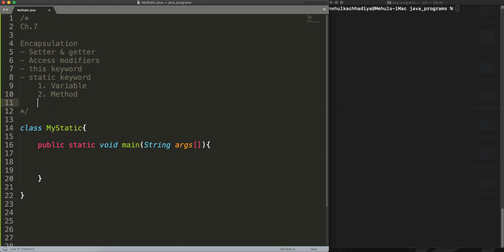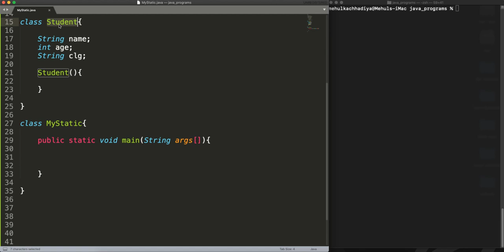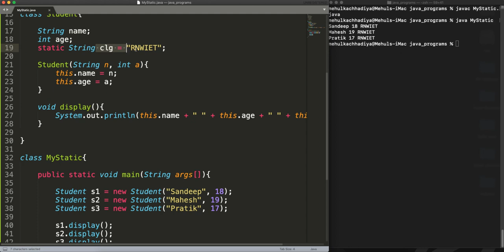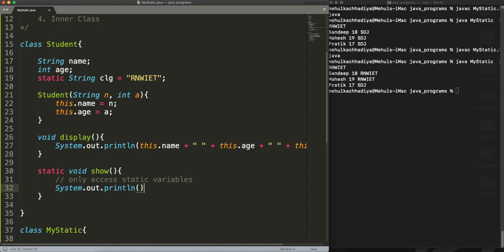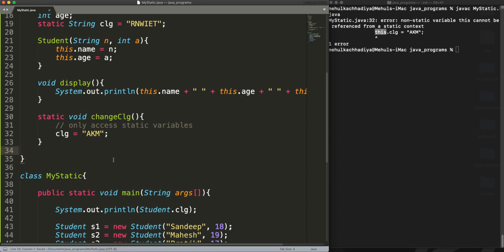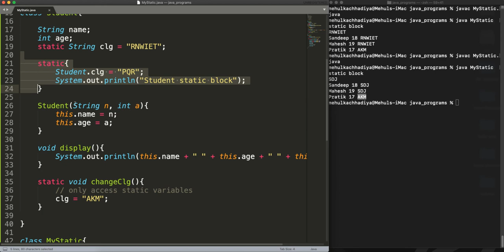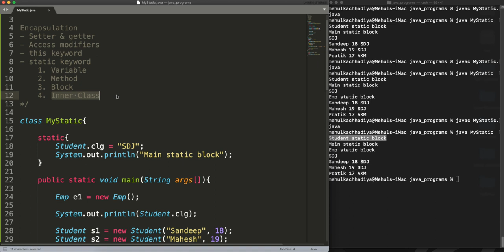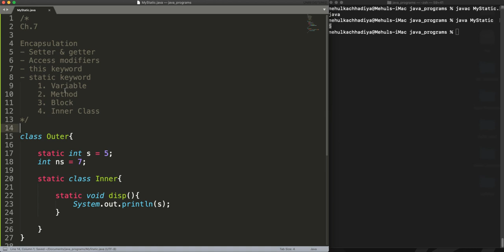static keyword | Part-20 | JAVA | eLearn Gurukul